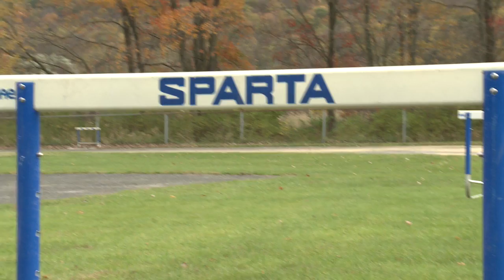Field of dreams Part 2 by Jan Uczkowski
Thank you for all your support. Reach out to the same individuals listed at the end of this video, help us come together as a community. We are family.
Stay classy